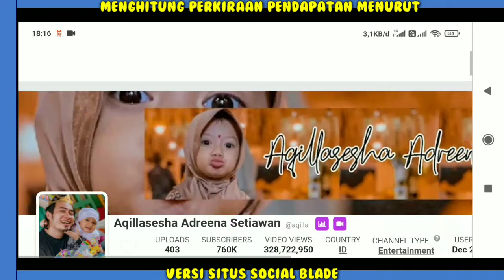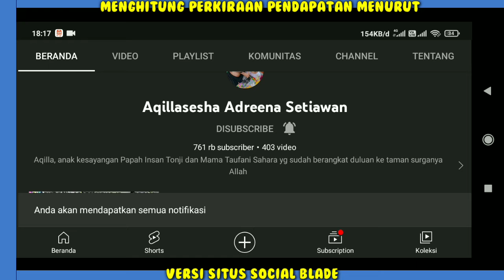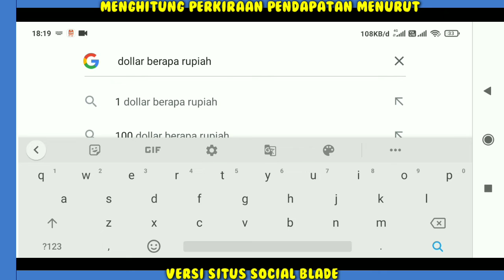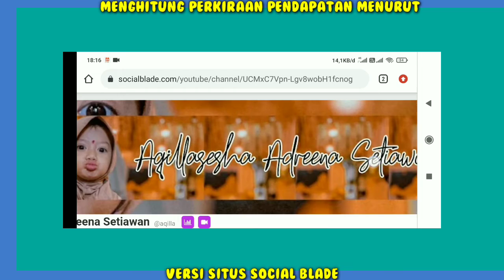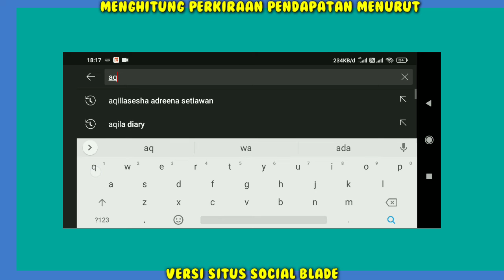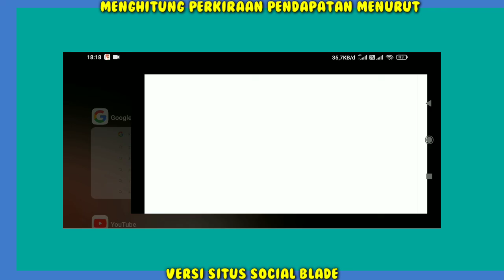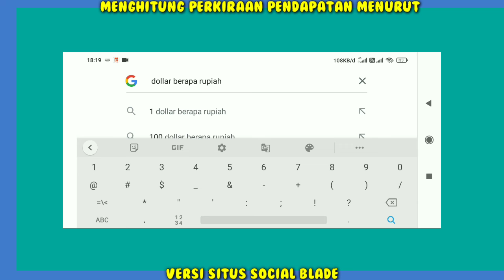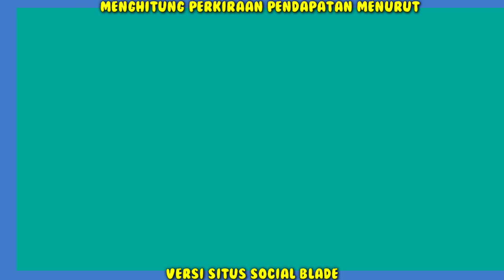Penghasilan Youtube Aqillasesha Andreena Setiawan 🌟🌟🌟🌟🌟🌟🌟🌟🌟🌟🌟🌟